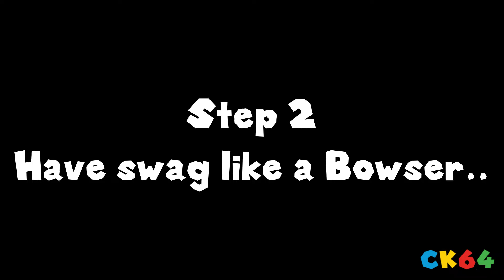[SM64 Guides] How To Be A Bowser!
In this video Bowser teaches you how to be like him, enjoy

Credits:
Peach Eye textures By @SuperMarioDan2004

Inspired by @SMG4